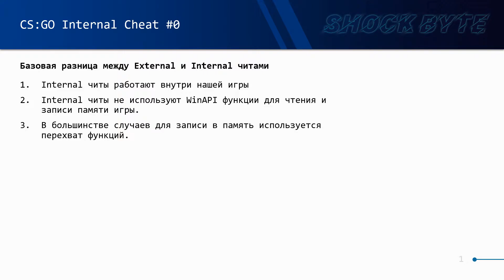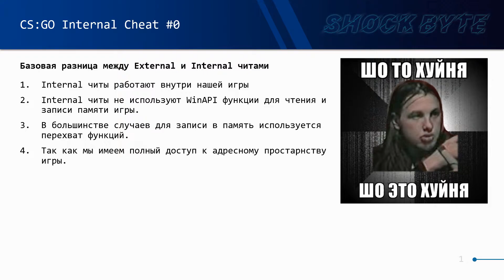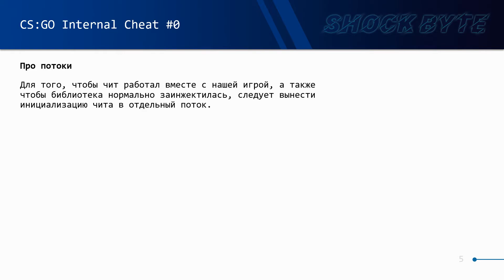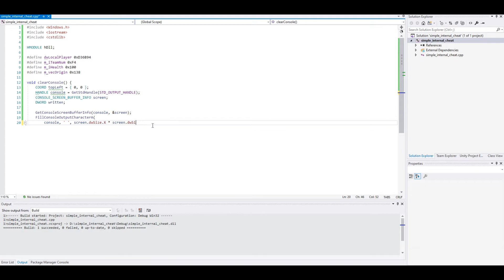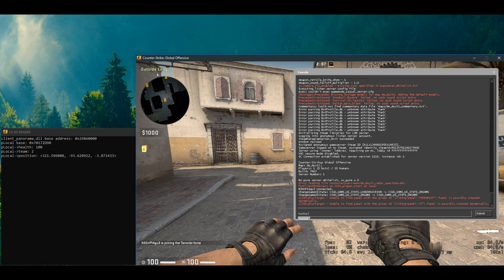Делаем Internal чит #0 (Начинаем) | CS:GO Hack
Первое видео по созданию Internal чита.